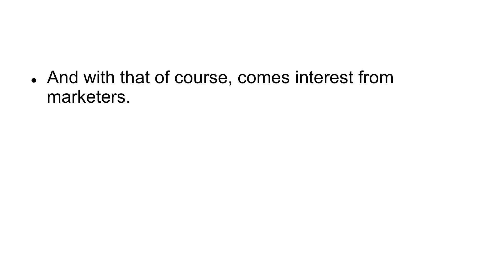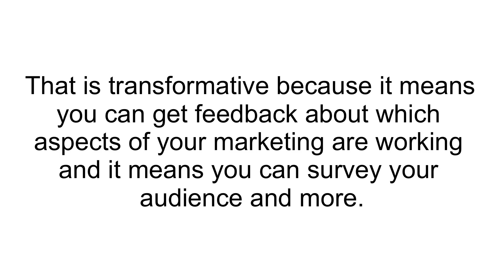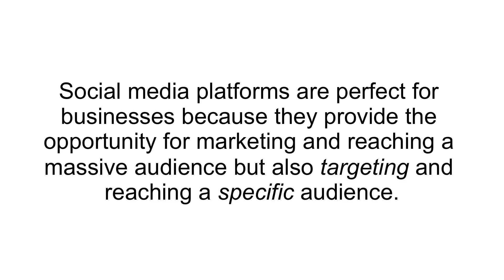video08# Social Media Marketing course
Step by Step, Social Media Marketing course, 100% FREE for everyone. Even very less educated do this course now and start your income journey.